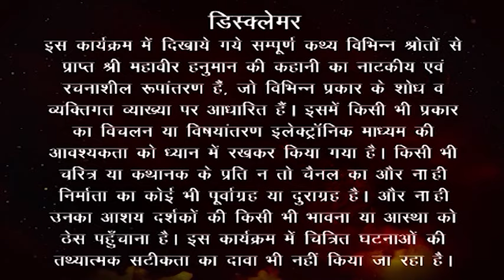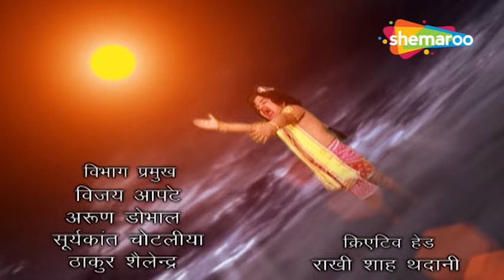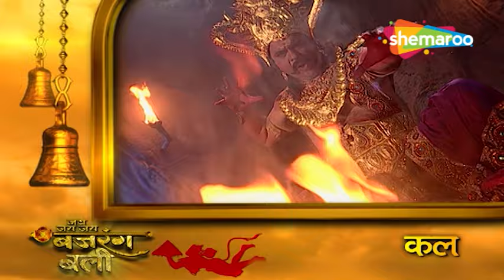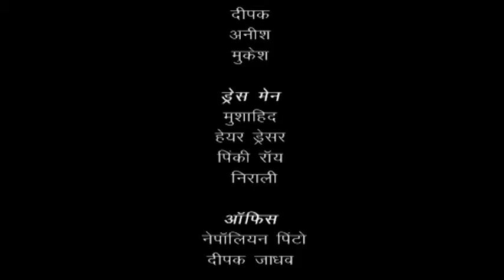राम भक्त हनुमान कथा | Jai Jai Bajrangbali Full Episode 32 (जय जय जय बजरंगबली) | Shemaroo Tv